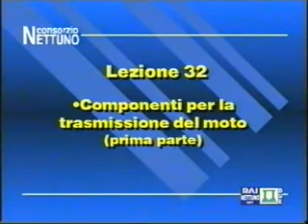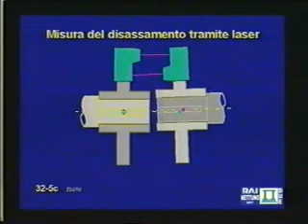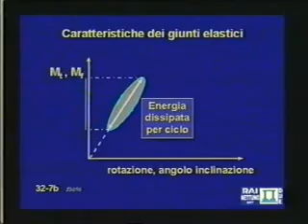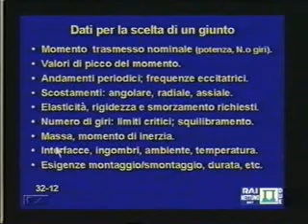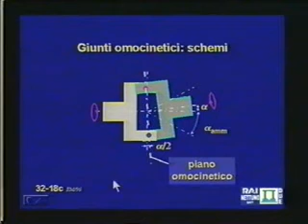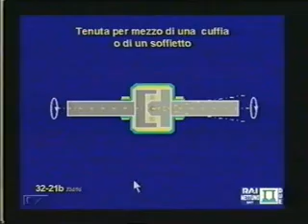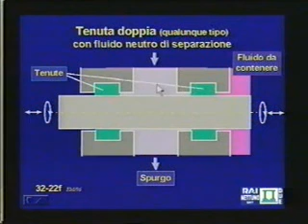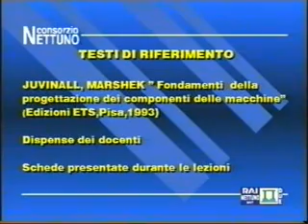Lez 32 - Giunti di collegamento tra Assi ed Alberi - Elementi costruttivi delle Macchine